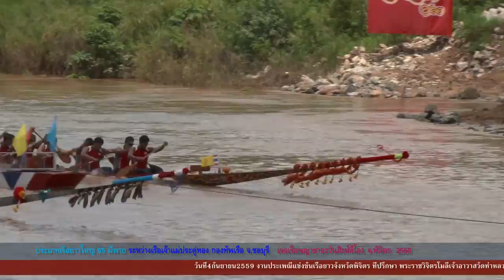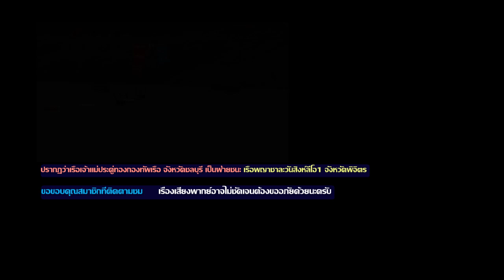เจ้าแม่ประดู่ทอง ปะทะพญาชาละวันลีโอ1แข่งเรือยาวพิจิตร2559 HD1080P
เรือเจ้าแม่ประดู่ทอง ปะทะ พญาชาละวันลีโอ1 เป็นคู่แข่งให้ท่านพิสูจน์จัดอันดับควรจับจ้องไม่ควรพลาดครับ  งานแข่งเรือยาวพิจิตร2559 HD1080Pบันทึกเมื่อวันที่4กันยายน2559 ชิงถ้วยพระราชทาน พระบาทสมเด็จพระเจ้าอยู่หัวฯแข่งเรือยาว จังหวัดพิจิตร2559